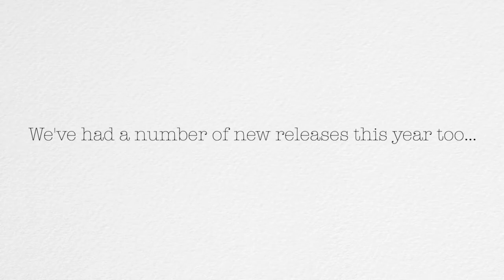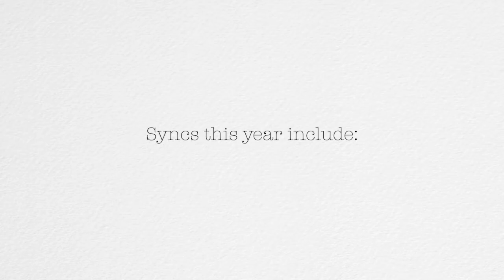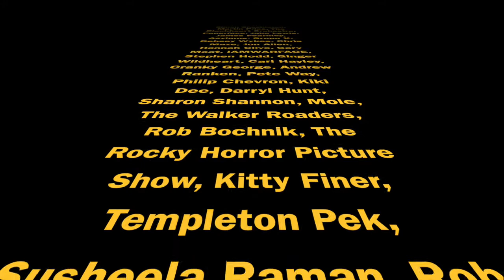Wardlaw Music 2019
Brief overview of the year..

Music Featured:
Louise Connell 'Shrapnel'
Jake Lewis 'Am I Wrong'
The Blackheart Orchestra 'I Am'